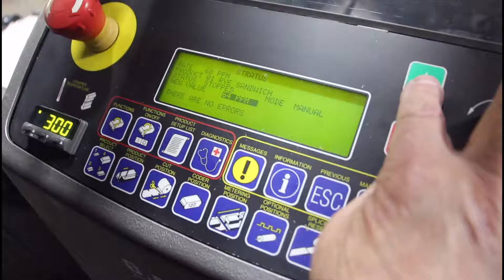B.D BRIGGS STRATUS SAMPLE TWO